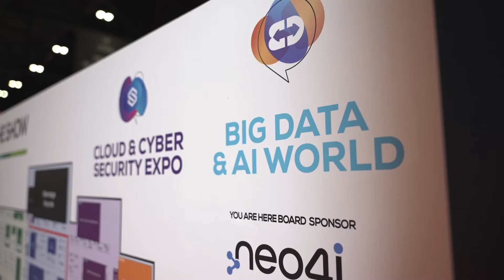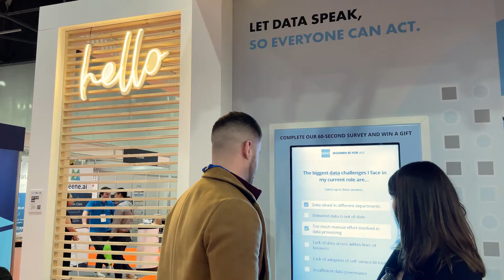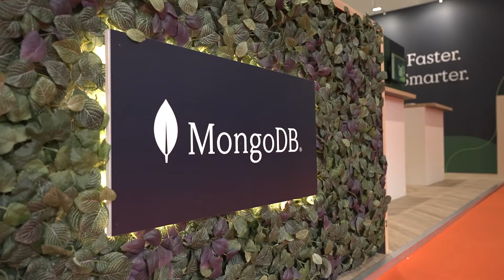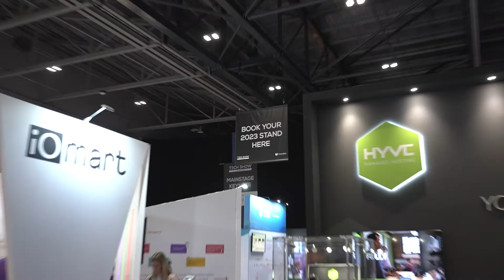Big Data & AI World 2022 - Event Highlights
On 2-3 March 2022, Big Data & AI World returned to ExCeL, London, bringing together thousands of data and AI innovators, technologists, and business leaders, to help make data-driven decisions and intelligently shape their business.

Join us at the same location next year to discover scalable solutions that help you take data-driven decisions to the next level, on 8-9 March 2023.

Big Data & AI World is completely free to attend, with everything under one roof. It’s also part of Tech Show London, giving you access to our other industry-leading shows; Cloud Expo Europe, DevOps Live, Cloud & Cyber Security Expo, and Data Centre World.